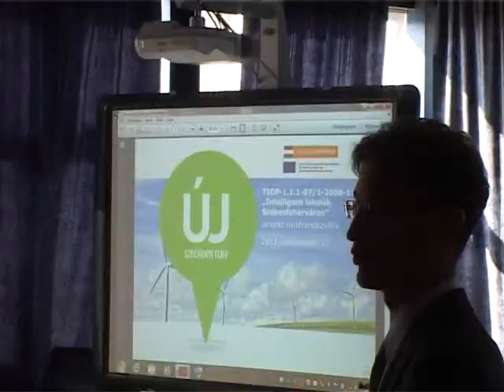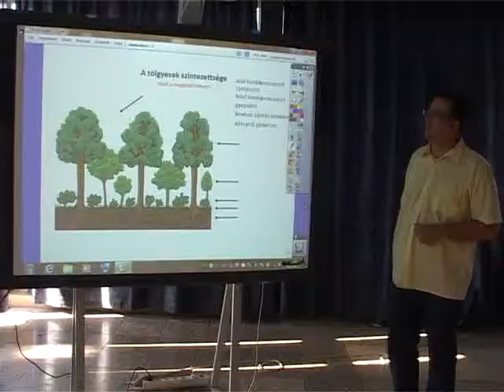Intelligens iskolák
Informatikai fejlesztések kezdődnek napokon belül Székesfehérvár 22 iskolájában. A város önkormányzata informatikai oktatás fejlesztésre nyert több mint 306 millió forintot, ebből valósítja meg a programot. A fejlesztés 100 százalékban, vissza nem térítendő uniós támogatásból valósul meg.